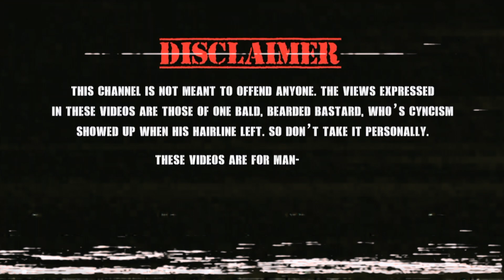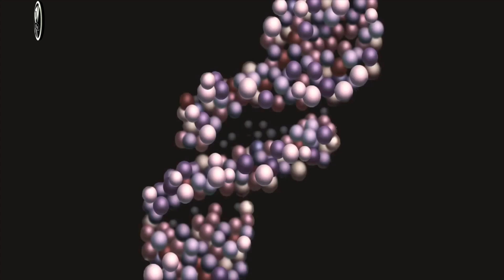THE BEST BATMAN SEQUEL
Following the legendary Batman The Animated Series and The New Batman Adventures is no easy task --
But Batman Beyond managed to do the unthinkable.
Today we take a look back at the Batman Of The Future , Terry McGinnis.